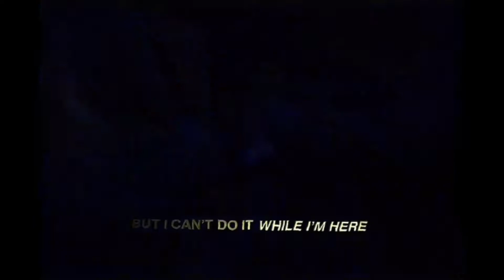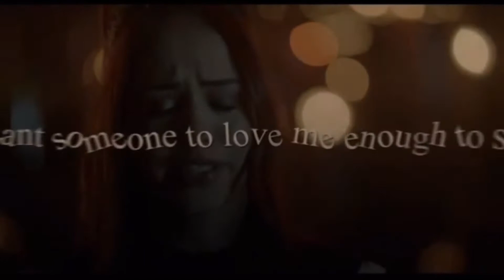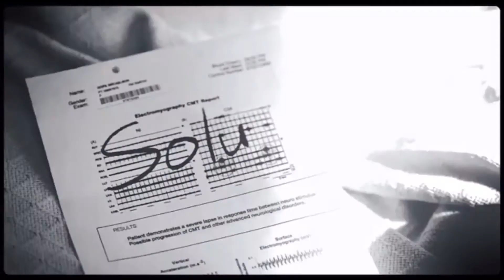more hosie edits